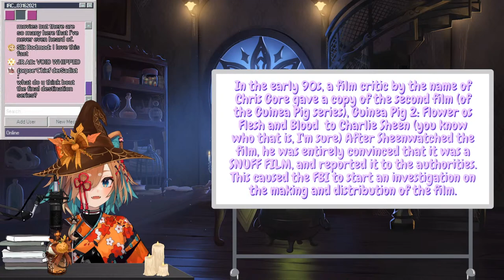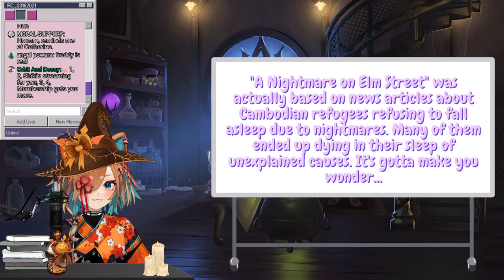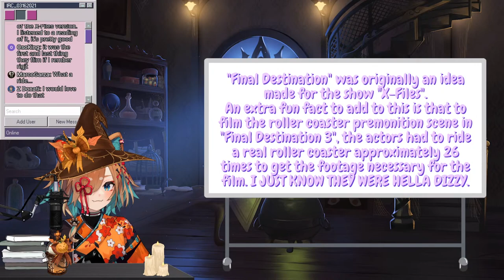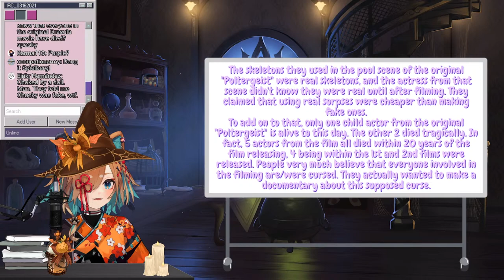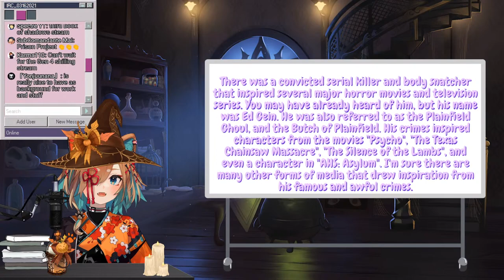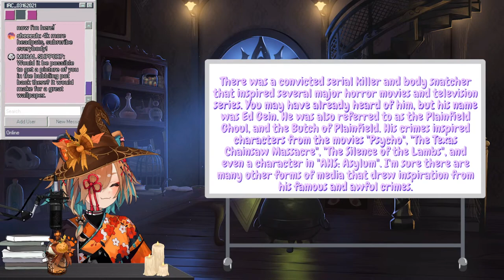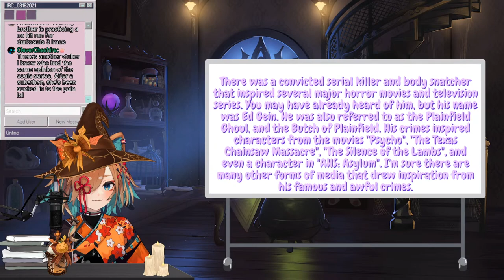【OCCULTALK】Let's learn some Horror movie facts!【PRISM Project Gen 3】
KONBANWAN! I'm Shiki Miyoshino! It's a real treat to meet you all!

All treats are super appreciated!!

ASSETS:
Hozshi Art:

SHIKI CONTROLLER ASSET BY NOLIA!!
CUTE SHIKI DANCING GIF BY HAEWON!!

NEW SPOOKY BGM MADE BY SLEEPINGFOREST!

THEIR COMMISSIONS ARE OPEN!!

Please follow these rules!! Or they'll send you to the pound!

1. Be nice to other viewers. Do not spam, troll, or argue with one another.
2. Do not engage with spammers or trolls. Please block and report any problematic messages.
3. Do not distribute other people’s private information.
4. Please stay on topic.
5. Please don’t mention other streamers in chat unless they’re brought up during the stream. Similarly, don’t bring me up in other streamers’ chat unless given permission.